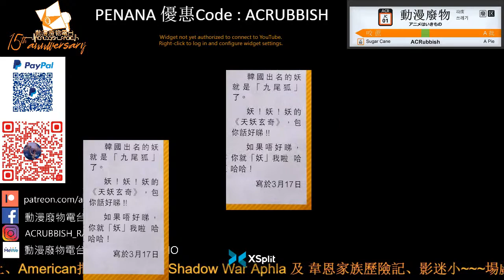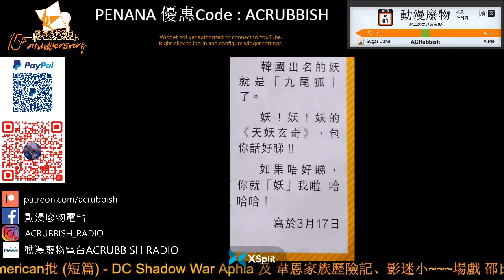港漫咬蔗幫 第 711 集 Part 1 - Man哥: 我要妖黃生!!! 龍虎5世第4輯之3世仇第2季第1期書評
主持：Man、私敵、冰之、Sunny、Tim、Decade

支持動廢工作：動廢網上行乞計劃​
福有攸歸啊！！！！！！